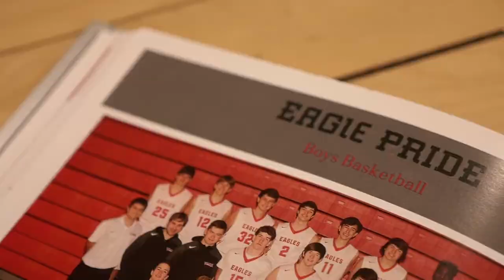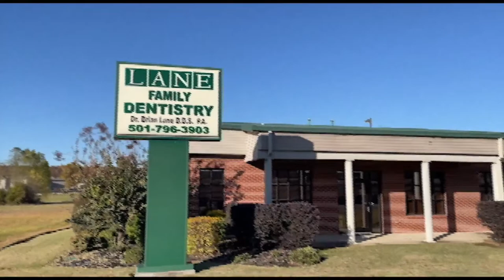Basketball: Vilonia vs Little Rock Southwest | Beebe Holiday Tournament 12/28/22